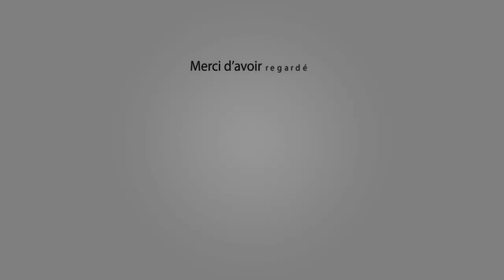Course Au Plan Poulx 09-04-2016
Manade Labourayre